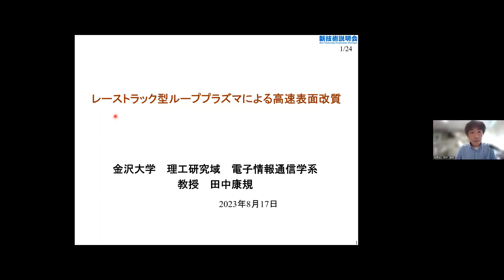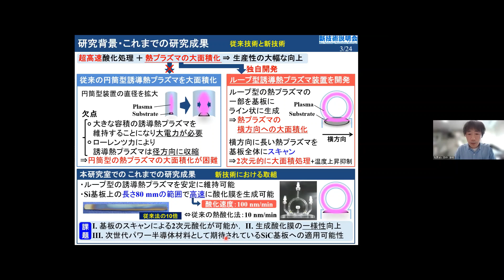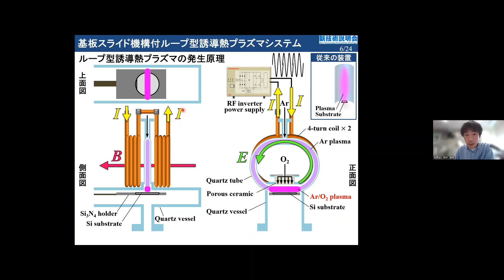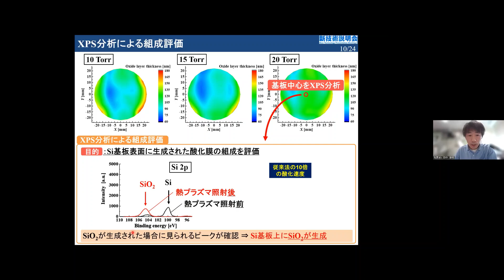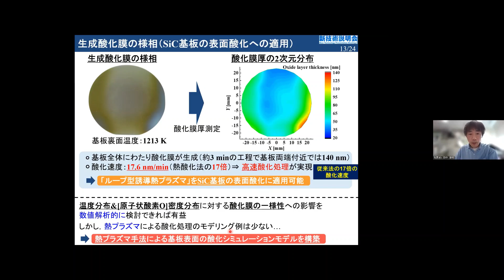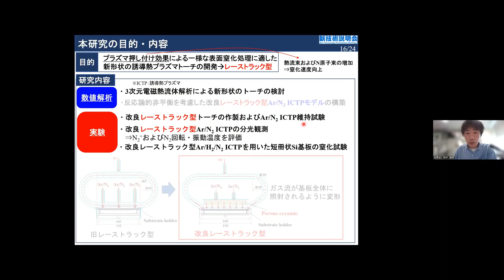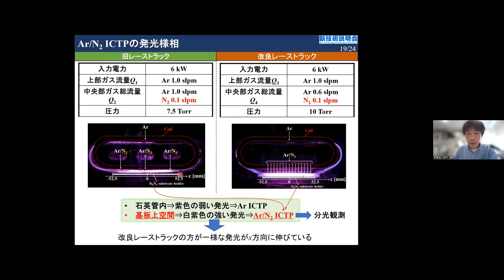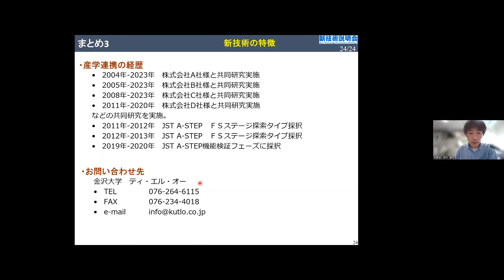「レーストラック型ループプラズマによる高速表面改質」金沢大学 理工研究域 電子情報通信学系 教授 田中 康規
「金沢大学　新技術説明会」（2023年8月17日(開催）にて発表。